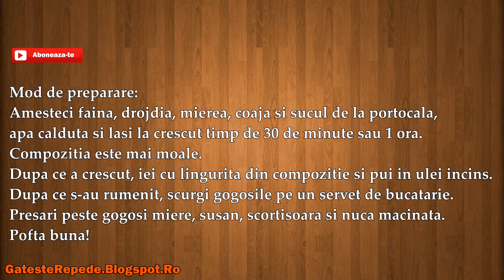Gogosele delicioase de post (GatesteRepede.Blogspot.Ro)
Gogosele delicioase de post , mai jos gasesti un link catre reteta din acest video.